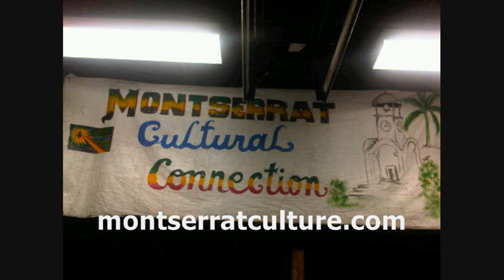Sylk - Never Give Up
Sylk's first song for the 2011 Calypso Monarch competition on Montserrat.
Never Give Up - written  by Paul Lewis and Paran sounds.
Arranged and produced by Paran Sounds.